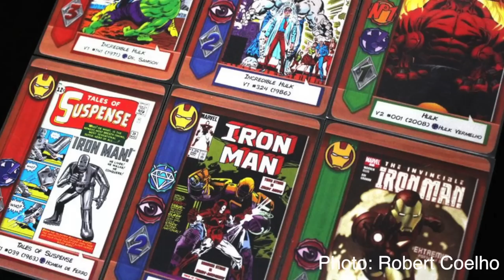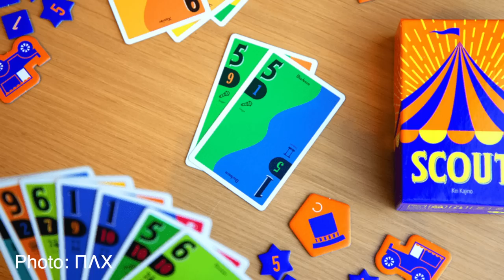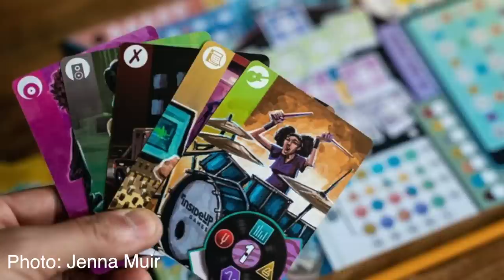Biggest Board Game Surprises of 2022, Gaming Resolutions & MORE! | Board Game Questions & Answers!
Matthew Answers YOUR questions about board games and tabletop gaming!

Build and market the most magnificent manor to gain the most prestige and notoriety!

Comments? We welcome your comments, but be sure to follow our Code of Conduct

00:00 - Intro
00:20 - How did your board game resolutions from last year go?
03:04 - What are you New Year's Resolutions?
05:49 - What were your big game surprises from 2022?